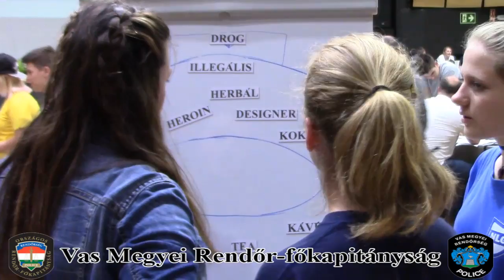Műveltségi vetélkedő a szombathelyi középiskolásoknak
„Egészség? Megéri!”